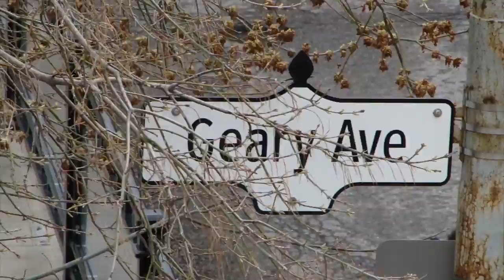Clandestinos Mural Toronto - Diamonds Of Extinction - Shalak Attack Bruno Smoky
Diamonds of Extinction, mural by the Clandestinos, Bruno Smoky and Shalak Attack. Toronto, Canada. 2014.
Video production by Clandestinos Films.